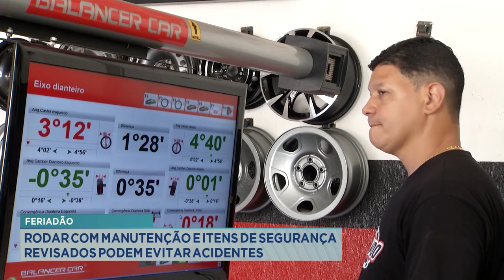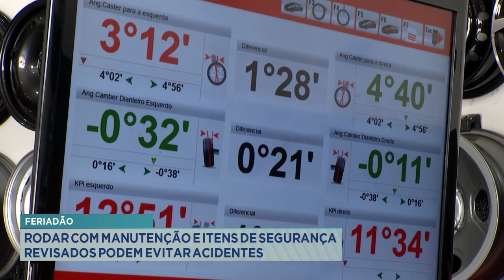Feriadão: Rodar com Manutenção e Itens de Segurança Revisados podem evitar Acidentes.